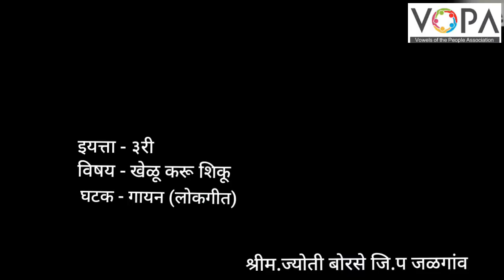3rd | खेळू करू शिकू | Chap 13 | गायन | जात्यावरच्या ओव्या | V1 | V-School